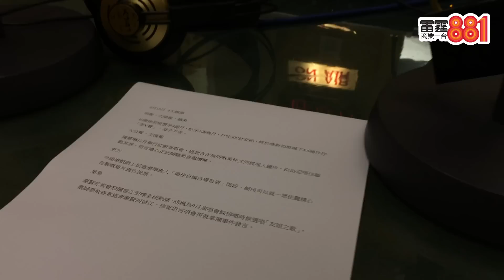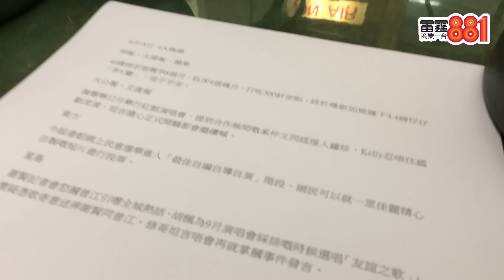（1圈圈特輯）商台節目絕密流出 嘉賓：張紋嘉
嘉賓：張紋嘉

聽聞商台某個位好猛⋯⋯？！
張紋嘉上1圈圈節目做完節目黎一個突激訪問，得到兩句說話時間介紹新歌
究竟佢會講咩呢？！

節目：雷霆881《1圈圈》
時間：逢星期一至五 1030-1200, 逢星期六 /日 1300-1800